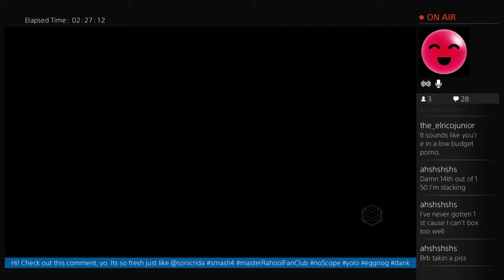Nightfall Strike - Master Rahool Fail Club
When we die, we die at the same time!